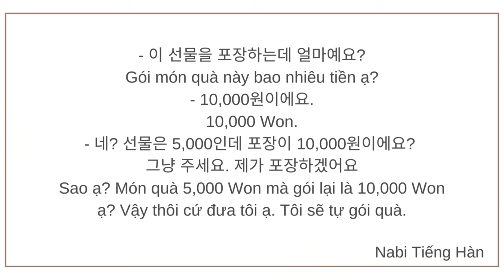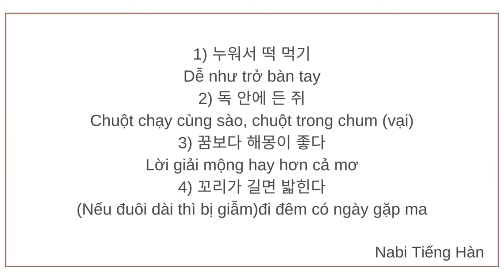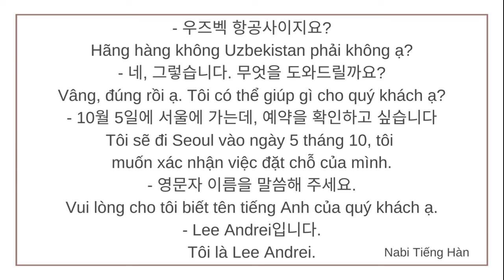🎧 Luyện Nghe Tiếng Hàn Giao Tiếp Sơ Cấp #4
Đây là Series luyện nghe tiếng Hàn qua các hội thoại ngắn thông dụng khi giao tiếng hàng ngày trình độ sơ cấp. Ở những tình huống như thế người Hàn sẽ dùng câu như thế nào các bạn cùng nghe và thực hành theo nhé. Hi vọng video này sẽ giúp ích cho các bạn ❤️
- Hồng trà đậu đỏ - trà sữa cho tâm hồn (song ngữ Hàn Việt)
- Luyện Kĩ Năng Nghe Tiếng Hàn - Dành Cho Người Mới Bắt Đầu (Kèm CD)
- Luyện Kỹ Năng Nghe Tiếng Hàn (dành cho trình độ trung cấp) (Kèm CD)
- Luyện Nghe - Nói Tiếng Hàn Trung Cấp _ Đại Học Sunmoon Hàn Quốc Luyện Thi Topik